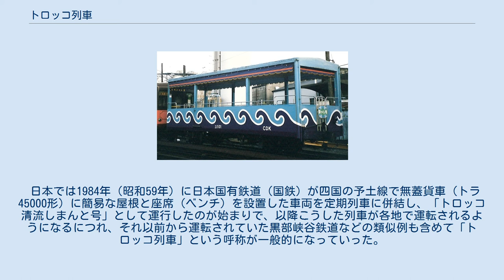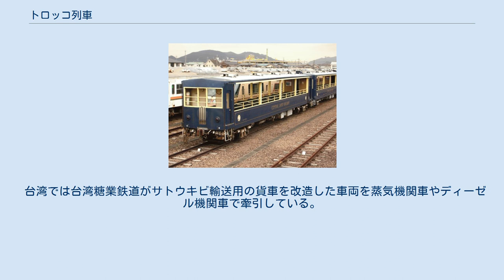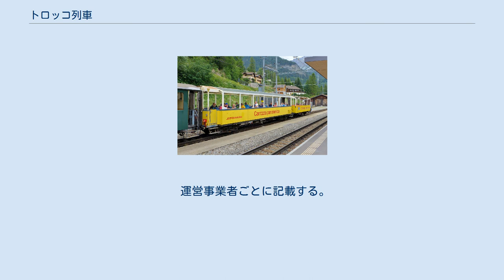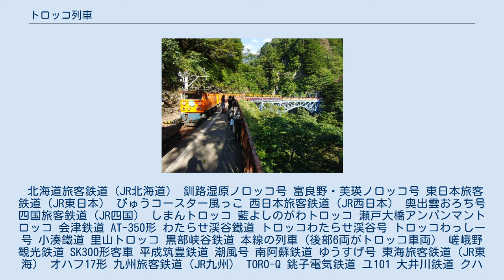トロッコ列車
ツーリスト・アクティヴィティズ
トロッコ列車（トロッコれっしゃ）は、車体の上半分が外気に開放された車両に旅客が乗車することができる観光列車の通称である。
なお、トロッコとは、土砂や鉱石を運搬するための簡易な貨車のことである。
 スイスのレーティッシュ鉄道のベルニナ線で1926年から無蓋車を改造した車両を使用したトロッコ列車が運行されている。
 日本では1984年（昭和59年）に日本国有鉄道（国鉄）が四国の予土線で無蓋貨車（トラ45000形）に簡易な屋根と座席（ベンチ）を設置した車両を定期列車に併結し、「トロッコ清流しまんと号」として運行したのが始まりで、以降こうした列車が各地で運転されるようになるにつれ、それ以前から運転されていた黒部峡谷鉄道などの類似例も含めて「トロッコ列車」という呼称が一般的になっていった。
 当初はほとんどが貨車であったが、貨車であるという性格上、乗り心地や運用面に問題があり、1990年代以降では客車や気動車も見られる。
また、運転上の要請から、客車に設置した運転台から機関車を遠隔制御（プッシュプル運転）が可能な機能を備えたものがある。
 台湾では台湾糖業鉄道がサトウキビ輸送用の貨車を改造した車両を蒸気機関車やディーゼル機関車で牽引している。
 瀬戸大橋トロッコ車内 トロッコ列車の特色は、乗客が外気に直接触れることができることにあり、一般に風景が美しい、自然豊かな鉄道路線で運行され、ローカル線への集客の目玉として定期的に運転される例も多い。
風景を楽しむという意味では、広義の展望車の一種と見ることができるが、トロッコ列車は貨車を起源としており、旅客用車両の改造車であっても、あえて内装材を取り払ったり、座席を簡易なベンチ風にして貨車的な雰囲気を演出している例が多い。
そのため、1950年代まで東海道本線などで運行されていた特別急行列車に連結される展望車とは、全く系譜を異にする存在である。
 一般に、景色の良い路線の観光シーズンや休日に運行されている。
設備の制約上（安全上）あまり高速では走らせていない。
 概要にあるように新規に製作された車両は少なく、ほとんどが改造車である。
また、牽引車・機関車についても、荒天時や乗客の安全確保対策のために自車を控車としたり、別に控車を連結していることが多い。
 運営事業者ごとに記載する。
 北海道旅客鉄道（JR北海道） 釧路湿原ノロッコ号 富良野・美瑛ノロッコ号 東日本旅客鉄道（JR東日本） びゅうコースター風っこ 西日本旅客鉄道（JR西日本） 奥出雲おろち号 四国旅客鉄道（JR四国） しまんトロッコ 藍よしのがわトロッコ 瀬戸大橋アンパンマントロッコ 会津鉄道 AT-350形 わたらせ渓谷鐵道 トロッコわたらせ渓谷号 トロッコわっしー号 小湊鐵道 里山トロッコ 黒部峡谷鉄道 本線の列車（後部6両がトロッコ車両） 嵯峨野観光鉄道 SK300形客車 平成筑豊鉄道 潮風号 南阿蘇鉄道 ゆうすげ号 東海旅客鉄道（JR東海） オハフ17形 九州旅客鉄道（JR九州） TORO-Q 銚子電気鉄道 ユ101 大井川鉄道 クハ861形 天竜浜名湖鉄道 長良川鉄道 島原鉄道 トラ700形（中間2両） 高千穂鉄道 渓湖糖廠のディーゼル機関車と客車 アルブラ線で運行されているトロッコ車両